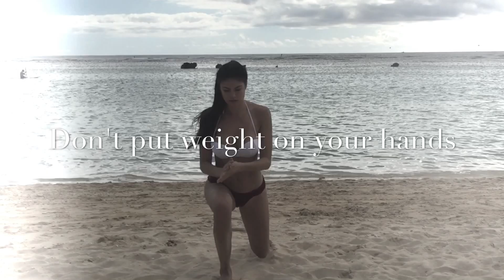Beach Total Body Workout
Exercise your Core, Glutes and Upper body to get a beach body for the summer!